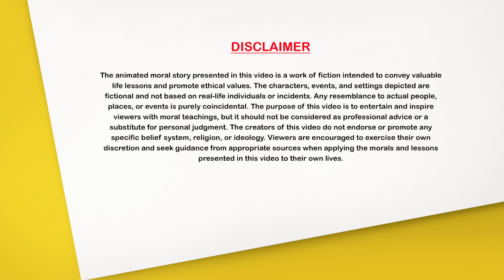మూగ ప్రేమ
In this video, we're featuring some of the best telugu stories from top Telugu writers. From funny to moral to super stories, these short stories will give you a great insight into the telugu culture.

If you're a lover of telugu stories, then you need to check out this video! These stories will entertain you and teach you something about the culture of telugu people. So sit down and enjoy some great telugu stories!

Welcome to "Super Stories Telugu," your ultimate destination for captivating and insightful Telugu Animated Short Moral Stories on YouTube!

In this video, we will be providing you with the latest telugu stories. These stories will keep you entertained and will make you laugh. We will also be providing you with moral stories and super stories in telugu. So, sit back and enjoy the latest telugu stories!

In this video, we'll be sharing some of the best telugu stories. From funny to heartwarming, these stories will keep you entertained or hours!

Get ready to embark on a thrilling adventure filled with enchanting animations, vibrant characters, and valuable life lessons. Our channel is dedicated to bringing you a collection of extraordinary tales that entertain, educate, and inspire audiences of all ages.

At "Super Stories Telugu," we believe in the power of storytelling to ignite imagination and foster moral development. Our team of talented animators, storytellers, and voice actors work diligently to create visually stunning and emotionally resonant narratives that leave a lasting impact on viewers.

Join us as we delve into the world of courage, compassion, perseverance, and more. Our stories feature a diverse range of characters, from brave warriors and clever animals to noble kings and wise sages. Through their extraordinary journeys, we aim to instill strong values and inspire positive change in our audience.

Each story is carefully curated to strike a perfect balance between entertainment and enlightenment. We bring forth timeless tales from Telugu literature and folklore, breathing new life into these age-old stories through the magic of animation. Whether it's a fable that imparts an important life lesson or a mythological tale that reflects our rich cultural heritage, our content will captivate your imagination and leave you with valuable insights.

"Super Stories Telugu" is your one-stop destination for quality animated storytelling in Telugu. Our commitment to delivering engaging and meaningful content remains unwavering, as we strive to be a trusted source of entertainment and education for viewers of all ages.

Get ready to experience the magic of "Super Stories Telugu," where every episode unfolds a world of wonder, teaching us valuable lessons that resonate in our hearts and minds long after the story ends.